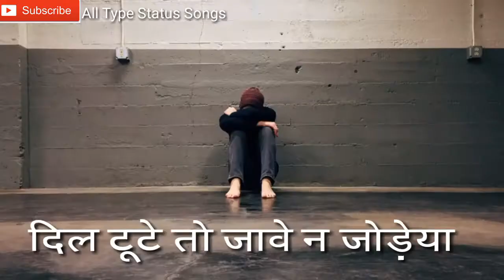Dil kanch sa heart broken song for whatsapp status in hindi lyrics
A channel where you can watch best whatsapp status